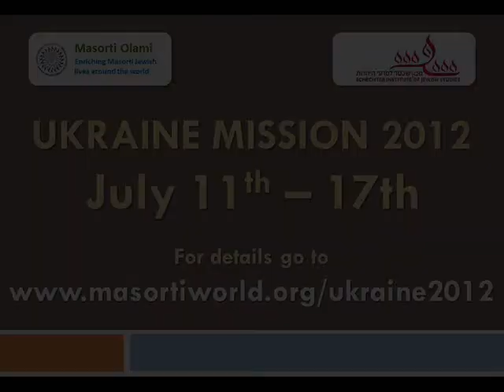Rabbi Reuven Stamov invites you to join the Masorti Olami & Schechter Institute Mission to Ukraine